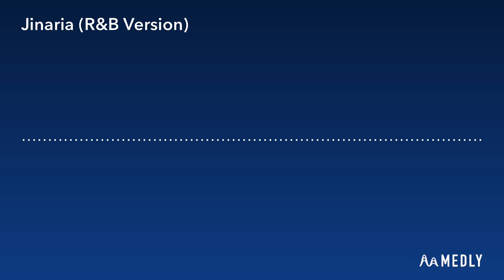Jinaria (R&B Version)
This is my R&B version of my song Jinaria you’ll notice it sounds very similar to my other song “welcome to the big city” well that’s because I don’t really know a lot of R&B styles